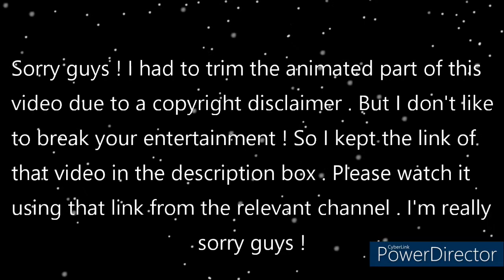REAL VS ANIMATED 😍VANELLOPE MEETS DISNEY PRINCESSES !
Hey Disney lovers ,
Today I tried to make you happy using this REAL VS ANIMATED video . I found the same type of videos which vanellope meets princesses in animated version as well as in real version . Very sorry guys . But you can watch it from the link here ;